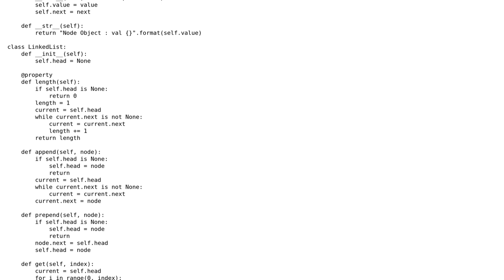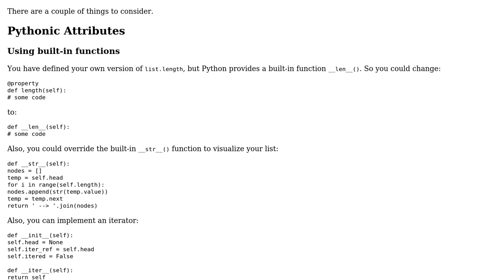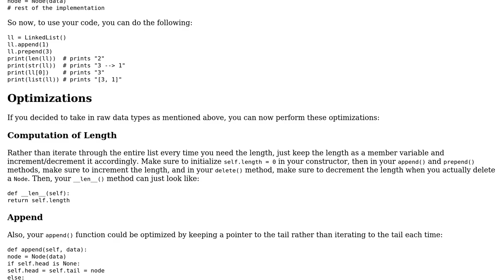Code Review: Recommended improvements on beginner Linked List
With thanks & praise to God, and with thanks to the many people who have made this project possible! | Content (except music & images) licensed under CC BY-SA | Music | Images & others | With thanks to user ljeabmreosn user learning user alecxe and the Stack Exchange Network Trademarks are property of their respective owners. You are responsible for your own actions.